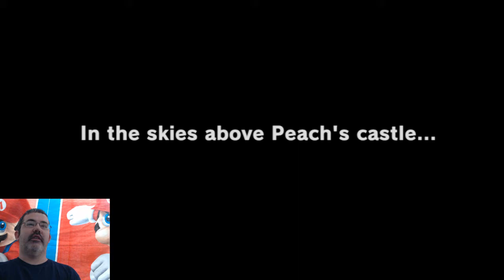Rapscallions | Mario Odyssey | Nintendo Switch | Let's Play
We are starting it off strong with some Mario Odyssey for the Nintendo Switch.  I hope you guys like the new system for the Channel.  This game is so good so far, I am really going to love playing it with you guys.  Had some Trouble with the second boss, but I stayed in there and got it done.